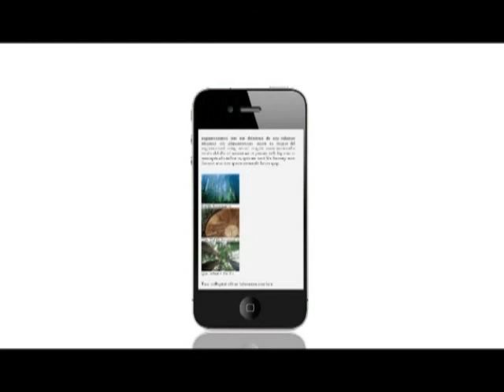OurTV.hk《向左望》第93集：回顧「七一」大遊行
七一及事後「堵路抗爭」、階級鬥爭，民主運動的動力，泛民及民間社會要回應的政治課題。